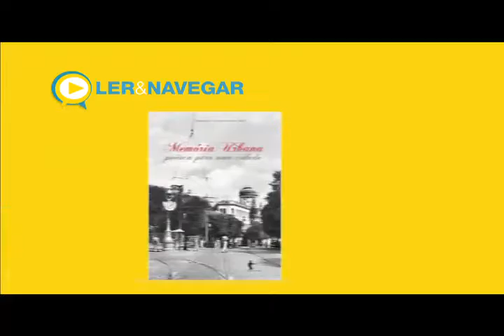Programa Diálogos - Retrofit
Nesta edição do TV Crea-Minas Diálogos vamos detalhar sobre o Retrofit. Para isso, recebemos o empresário e um dos pioneiros do Retrofit na capital mineira, Teodomiro Diniz.